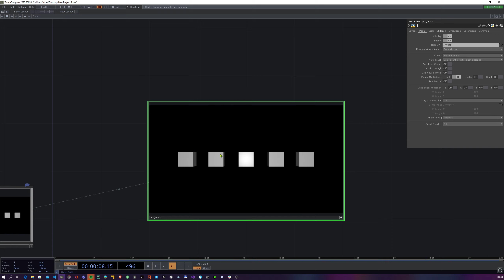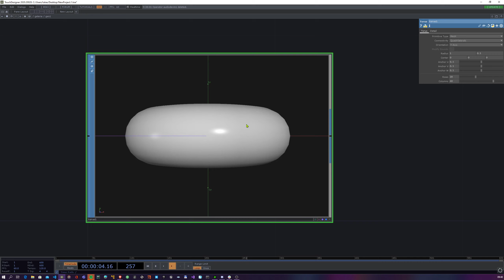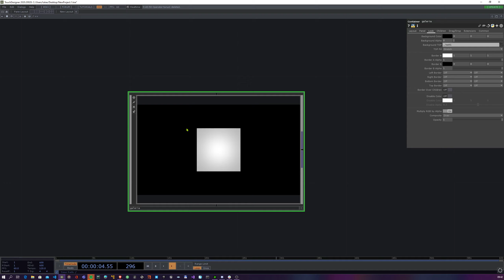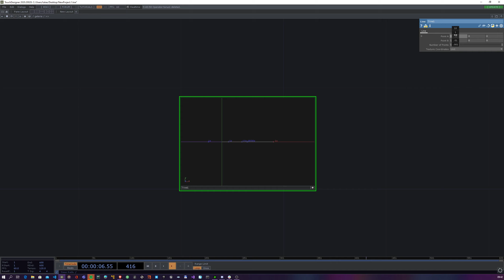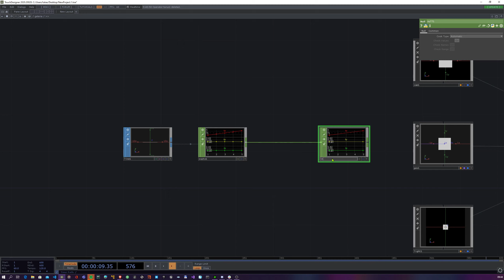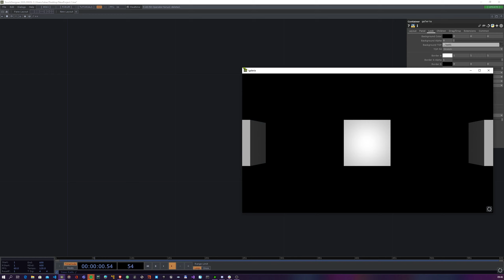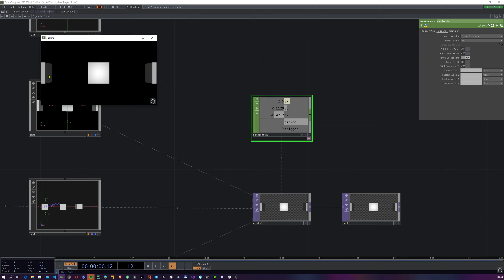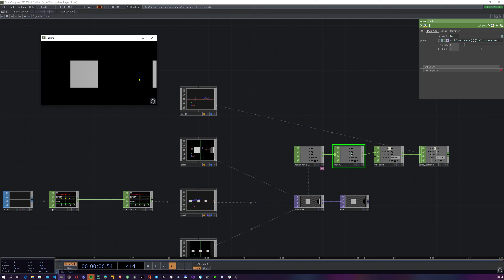RenderPick instancje cz1